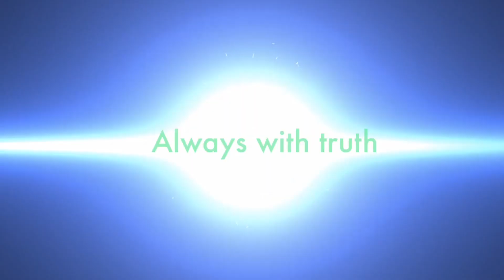হামলা হলে ইরান হাত গুটিয়ে বসে থাকবে না !! ফরাসি প্রেসিডেন্টের চিঠির জবাবে যা জানালেন রুহানি